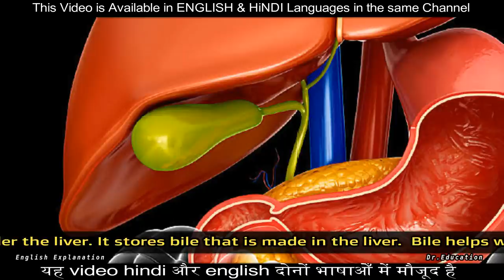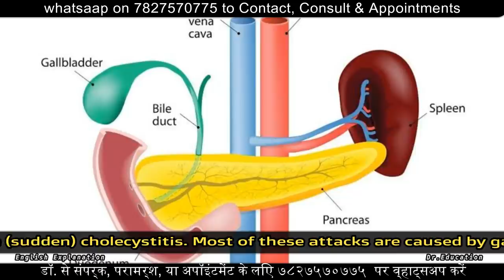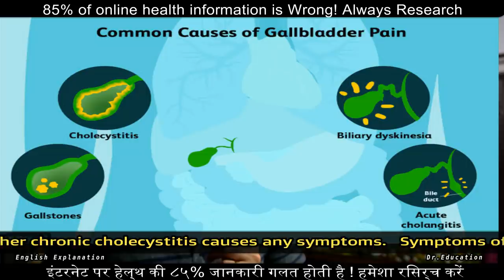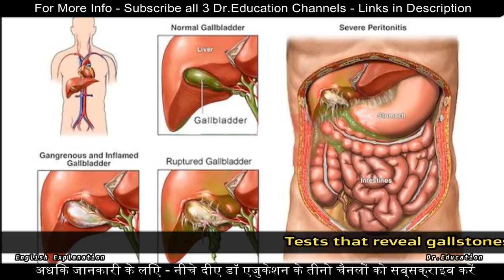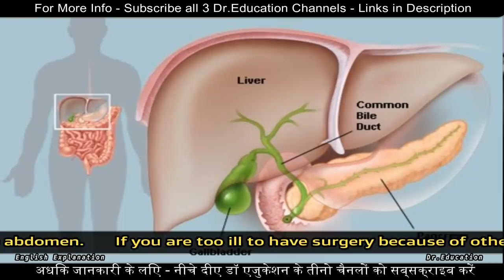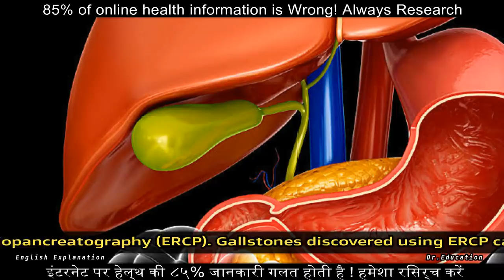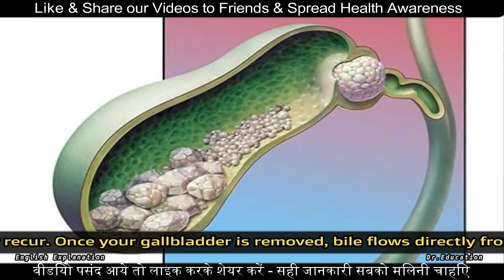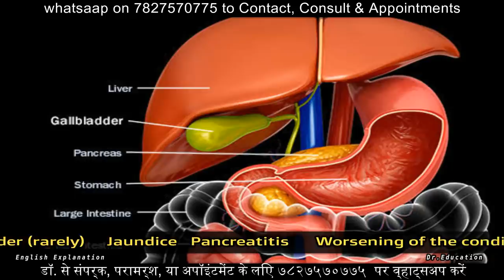Understand Cholecystitis | Gall Bladder Swelling Sludge & Infection | Dr.Education Hindi Eng